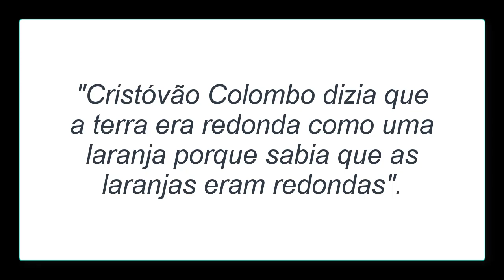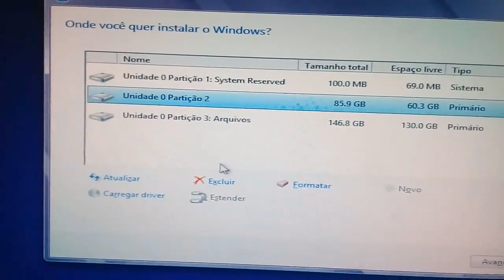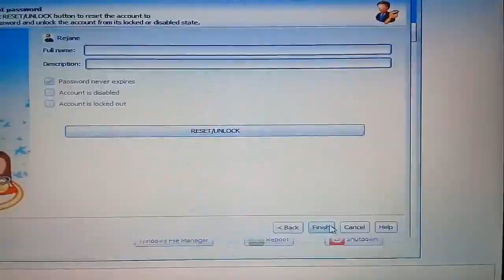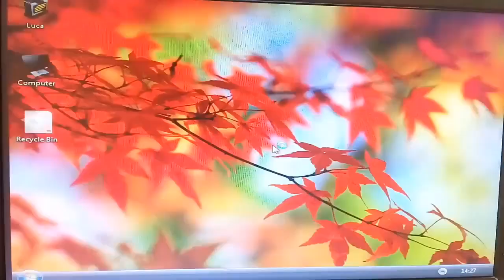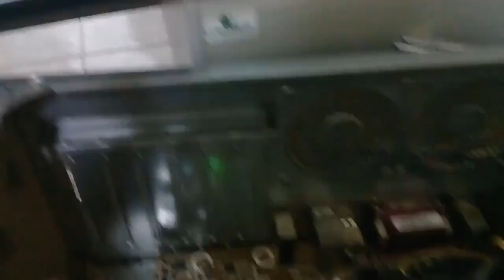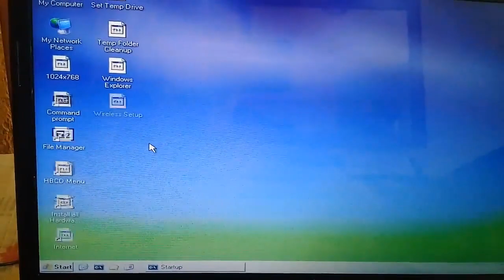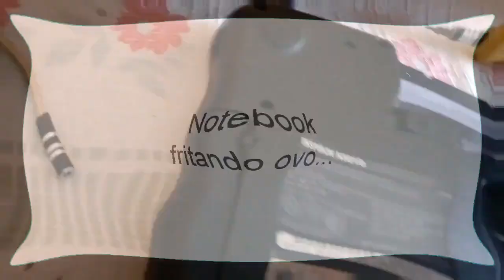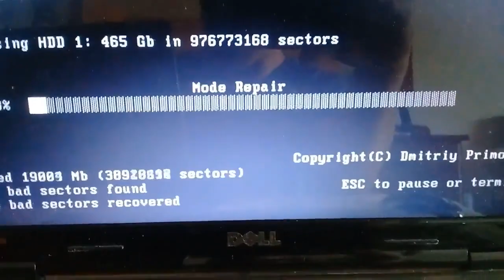Dia a dia do técnico de informática - Parte 5